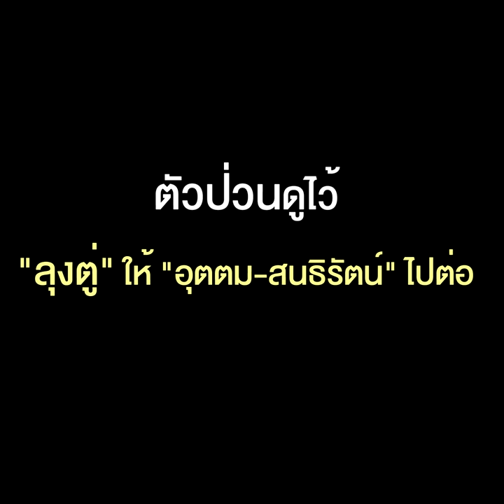ตัวป่วนดูไว้ “ลุงตู่” ให้ “อุตตม-สนธิรัตน์” ไปต่อ ทั้งในพรรคและรัฐมนตรี สานต่องานฟื้นฟูเศรษฐกิจ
06/05/2020 ตัวป่วนดูไว้ “ลุงตู่” ให้ “อุตตม-สนธิรัตน์” ไปต่อ ทั้งในพรรคและรัฐมนตรี สานต่องานฟื้นฟูเศรษฐกิจ